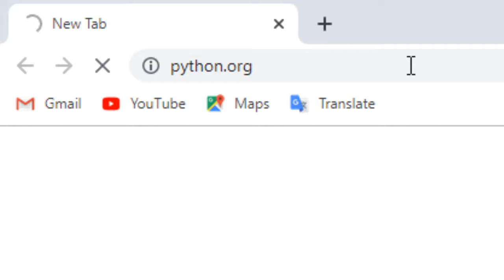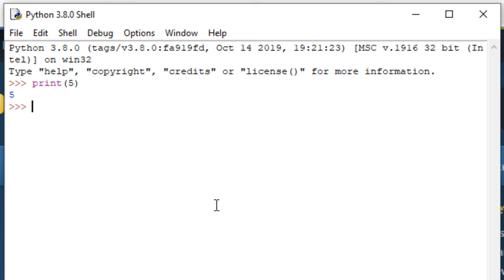Kako instalirati programski jezik Python 3.8 na operativnom sistemu Windows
U ovoj lekciji ćemo govoriti o tome kako instalirati programski jezik Python 3.8 na operativnom sistemu Windows 10.